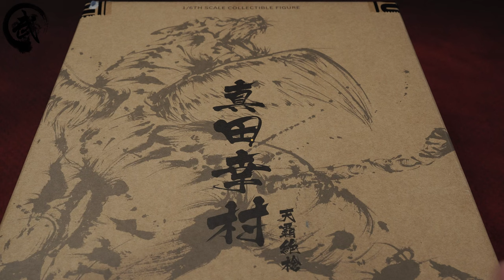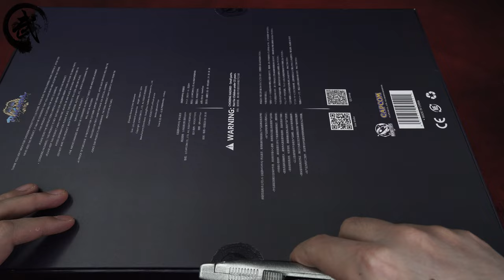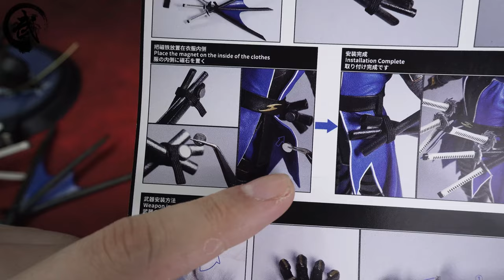天下无双！CAPCOM正版授权《战国BASARA》【武哥分享】RocketToys1/6可动人偶 真田幸村 伊达政宗 详细测评 评测 模玩分享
Brother Wu shares